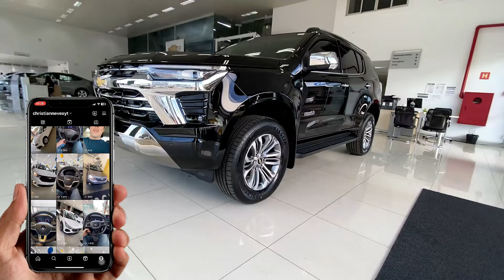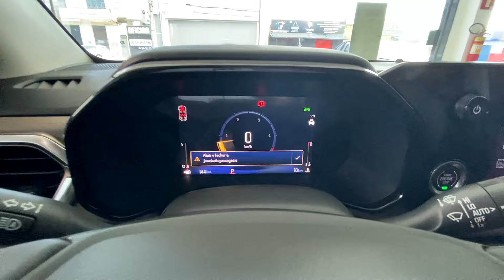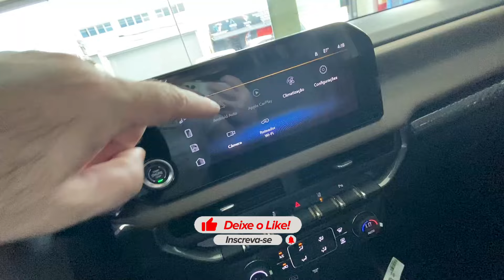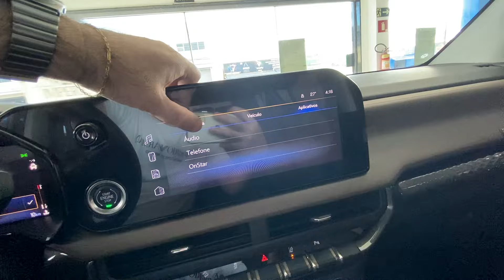NOVA TRAILBLAZER HIGH COUNTRY - 2025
✅ Ar-condicionado Portátil
✅ Ar condicionado

Chevrolet Trailblazer High Country 2025: Potência, Conforto e Tecnologia em Cada Detalhe

O Chevrolet Trailblazer High Country 2025 chega com uma combinação imbatível de design robusto e tecnologia de ponta, oferecendo uma experiência única para quem busca sofisticação e desempenho. Com motorização turbodiesel 2.8 e câmbio automático de 8 marchas, este SUV de 7 lugares garante uma potência de 200 cv e torque de 52 kgfm, alcançando 0 a 100 km/h em apenas 9,5 segundos.

Com preço de R$ 368.550, o Trailblazer 2025 é ideal para quem busca um SUV de grande porte com alto desempenho em qualquer terreno. O modelo oferece tração integral temporária e suspensão independente, proporcionando estabilidade e conforto, seja na cidade ou em estradas off-road. Sua autonomia chega a 699 km na cidade, e com consumo de 9,2 km/l, o modelo se destaca pela eficiência.

Em termos de segurança, o Trailblazer High Country vem equipado com múltiplos airbags, câmeras, sensores de estacionamento, controle de estabilidade, alerta de ponto cego, e frenagem automática de emergência, garantindo tranquilidade para todos os ocupantes. Além disso, conta com ar-condicionado automático, bancos de couro e rodas de liga leve, oferecendo conforto superior em qualquer viagem.

Com garantia de 5 anos e manutenção com custo de revisões de R$ 9.824 até 60.000 km, o Chevrolet Trailblazer High Country 2025 se torna uma opção ideal para quem procura um SUV sofisticado, potente e seguro.

Vídeos todos os dias 18h45m